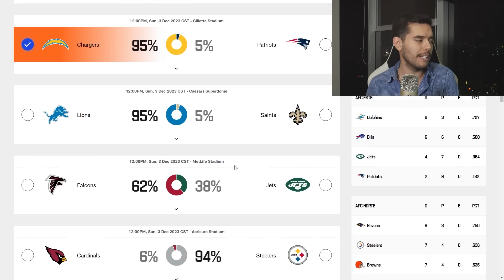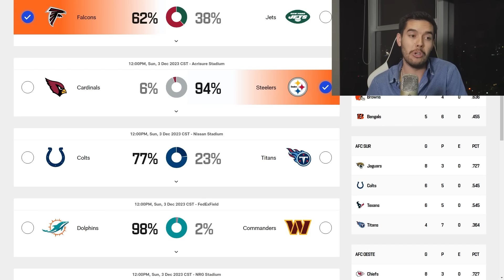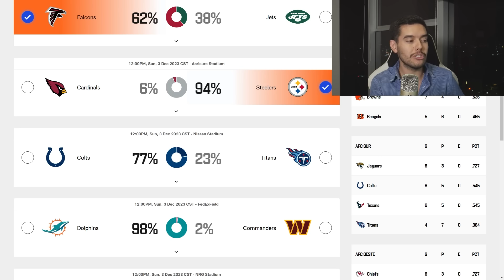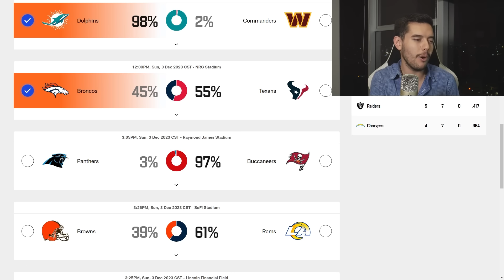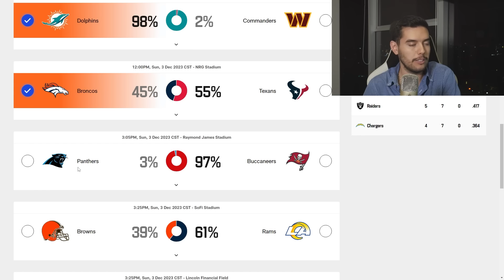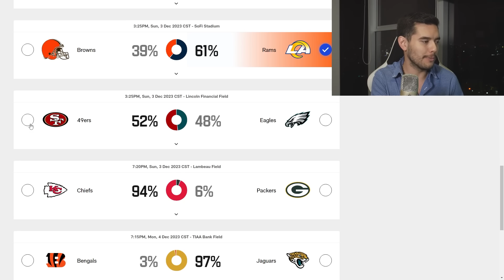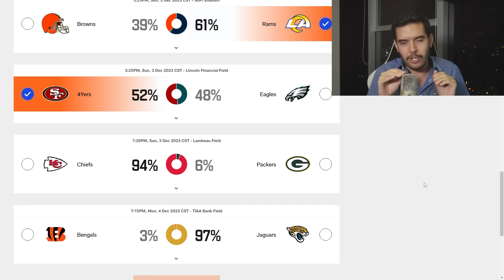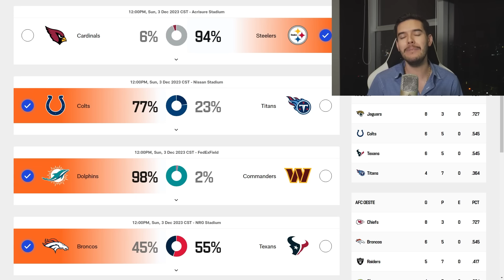PICKS SEMANA 13 | Previa y pronósticos (Temporada 2023)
Vivimos la NFL los 365 días del año. ¡Síguenos!